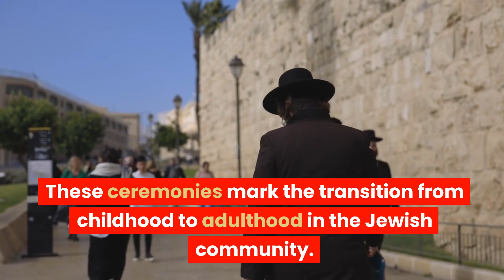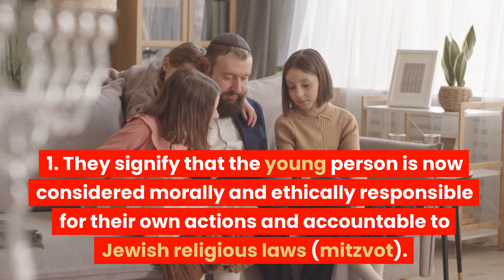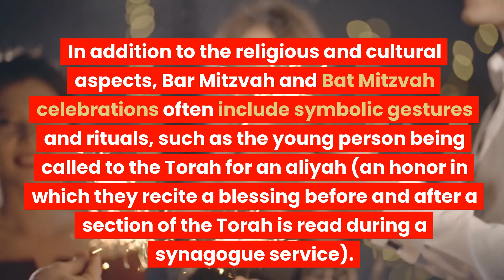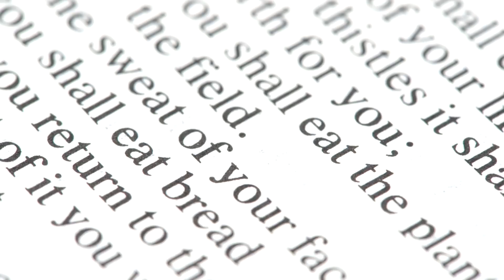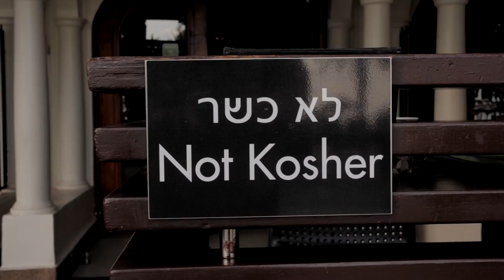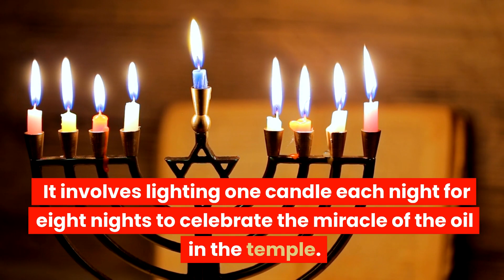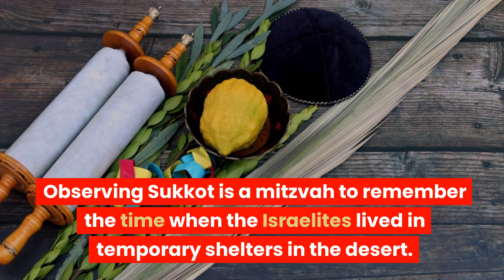Some Fun and Informative Facts about Mitzvahs that kids might find Interesting